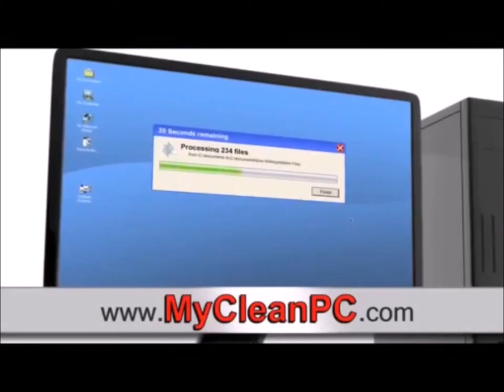Youtube Poop: My LOL PC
Credits:

Commercial - My Clean PC
0:05 - Sonic
0:09 - Troll Song
0:11 - Trollface
0:22 - Lex Luthor: Superman
0:30 - No god please no: The Office
0:41, 1:06 - The legend of Zelda: Faces of evil CDI
0:43 - WIlly Wonka and the Chocolate factory
0:46 - Spaceballs
0:49 - Hotel Mario CDI
0:52, 0:56, 1:02 - Donald Trump
End of video - nope.avi